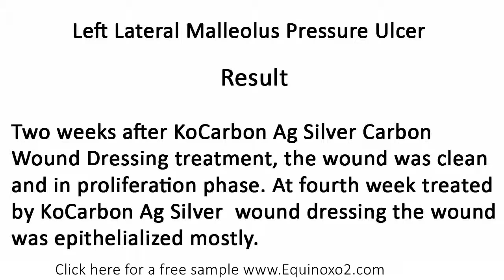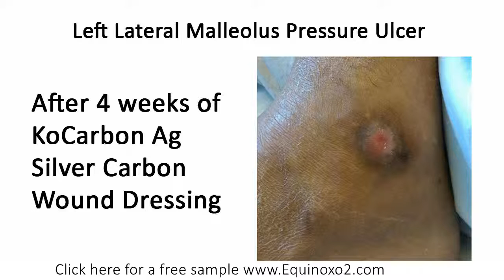KoCarbon Ag Silver Carbon Wound Dressing Heals Case Study - Left Lateral Malleolus Pressure Ulcer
Patient Background

65M c respiratory failure, dysphagia, CVA/intracranial hemorrhage, vegetative state, paraplegia, nonverbal, DM II, had sudden development of L lateral malleolus pressure ulcer.

Treatment

Debridement was performed and KoCarbonAg® treatment was initiated.
4 weeks after treatment, KoCarbonAg® was change to hydrocolloid treatment.

Result

Two weeks after KoCarbonAg treatment, the wound was clean and in proliferation phase.
At fourth week treated by KoCarbonAg, the wound was epithelialized mostly.